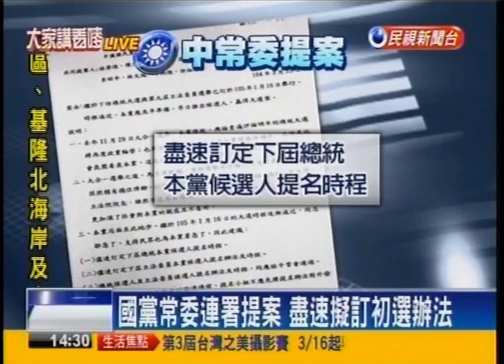03252015 大家講看嘜 總統失蹤記 出訪弔唁 須全面封鎖消息? 總統出訪弔唁只能去家祭 星要求與中平衡? 藍常委連署提案 籲速訂初選機制 基層心慌? 總統沒人要選? 藍常委建黨以來最大危機?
03252015 大家講看嘜 總統失蹤記 出訪弔唁 須全面封鎖消息? 總統出訪弔唁只能去家祭 星要求與中平衡? 藍常委連署提案 籲速訂初選機制 基層心慌? 總統沒人要選? 藍常委建黨以來最大危機? - Serving oversea Taiwanese viewers worldwide.